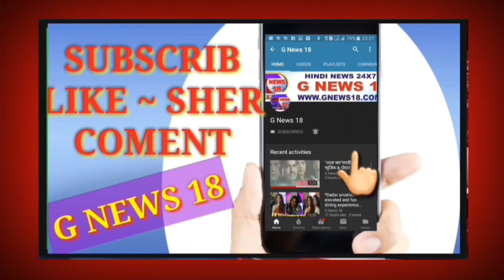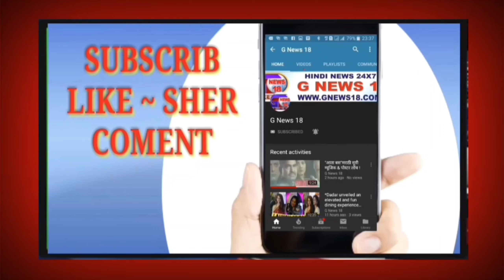संतोषपांडे के मुंबई आगमन पर उत्तर भारतीय लोगों के साथ युवा नेता लालमन सिंहने उनका जोरदार स्वागत किया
उत्तर प्रदेश के देवरिया जिले के युवा बीजेपी नेता संतोष पांडे का मुंबई के धरती पर आगमन हुआ । संतोष पांडे के मुंबई आगमन पर उत्तर भारतीय समाज के लोगों के साथ युवा नेता लालमन सिंह ने उनका जोरदार स्वागत किया संतोष पांडे उत्तर प्रदेश के देवरिया जिले के रुद्रपुर के निवासी हैं.. संतोष पांडे देवरिया के विधायक के काफी करीबी है और देवरिया के युवाओं में संतोष पांडे को लेकर काफी क्रेज होता है संतोष पांडे अपने मुंबई दौरे के दौरान उत्तर भारतीय समाज के लोगों से  कई मुद्दों पर चर्चा की । वही युवा नेता लालमन सिंह ने संतोष पांडे का भव्य स्वागत किया आइए सुनते हैं मुंबई दौरे पर आए उत्तर प्रदेश की धरती से बीजेपी युवा नेता संतोष पांडे ने मीडिया से क्या कुछ कहा बाइट